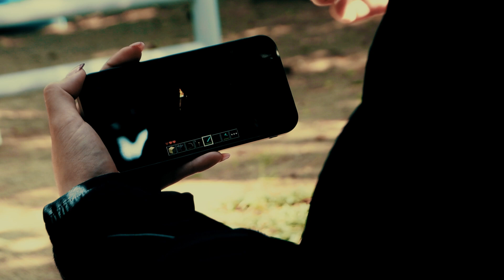HEROBRINE - El Baúl Perdido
¡Hola a todos! Yo soy Redlo. Bienvenidos a El Baul Perdido📦

En esta serie, contaremos algunas de las historias más aterradoras del mundo de los videojuegos.

Ana es una chica que disfruta escuchar historias de terror. Su obsesión, la lleva a toparse con la historia de Herobrine, lo que desatará graves consecuencias.

CAST
📌Ale Morgar como Ana
📌Bernardo Fernández como Narrador

Mis redes:
🎙️💡Aquí puedes escuchar Foco Podcast💡🎙️
(Disponible en todas las plataformas de audio y Youtube)
❤️Página Oficial de Redlo❤️